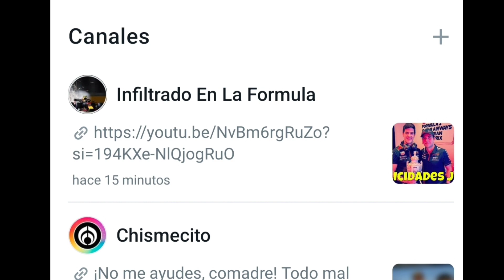Helmut Marko provoca errores de Checo Pérez al decirle perdedor, según Majo Gonzalez en Tercer Grado